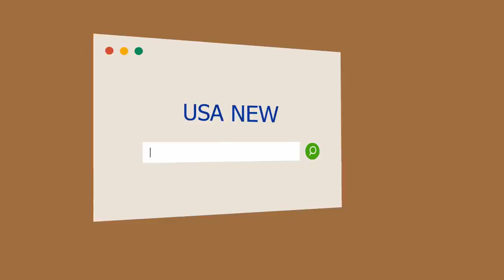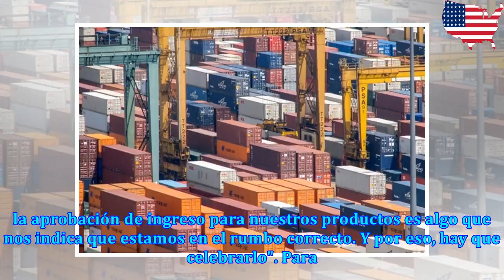Carne for export: siguen las repercusiones por el acuerdo con China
En 2018 las exportaciones de carne vacuna podrían aumentar un 35% Argentina logró un acuerdo con Chi...